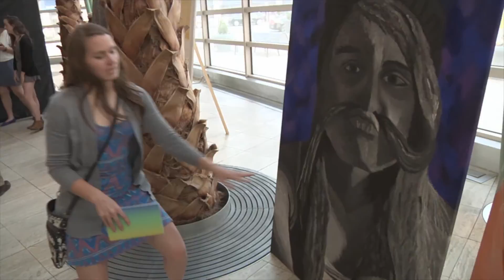2016 Celebration of the Arts, University of Dayton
University of Dayton's Celebration of the Arts features student performances in music, theater, dance and visual arts. The event showcases the arts culture at UD by bringing it to Dayton's premiere performing arts venue, the Schuster Center in Downtown Dayton.

Celebration of the Arts is part of the annual Brother Joseph W. Stander Symposium, which recognizes and celebrates academic excellence in undergraduate and graduate research.